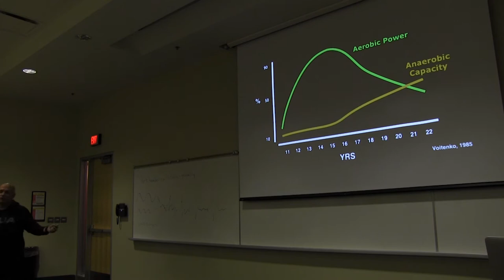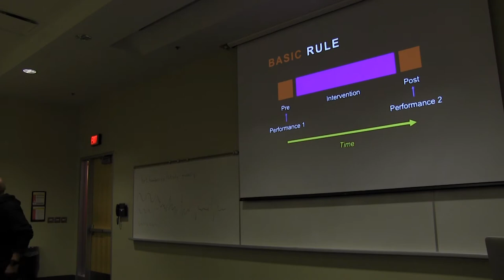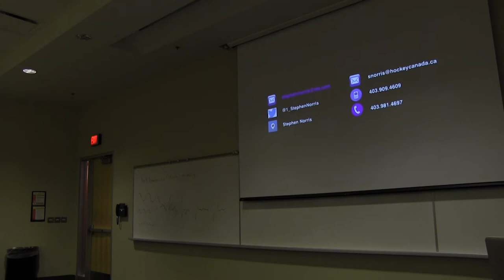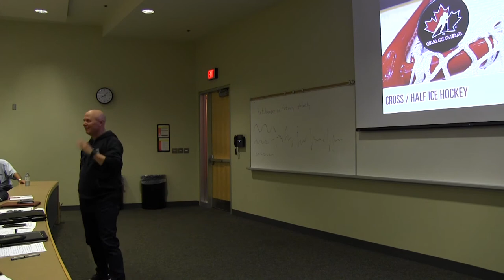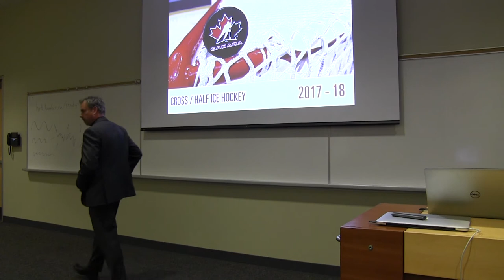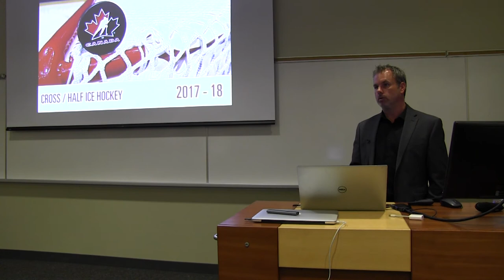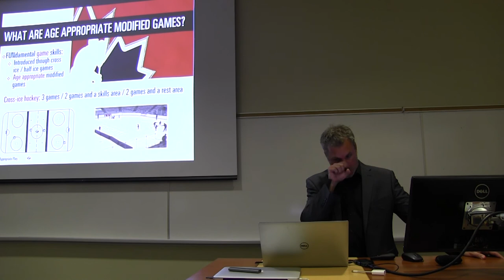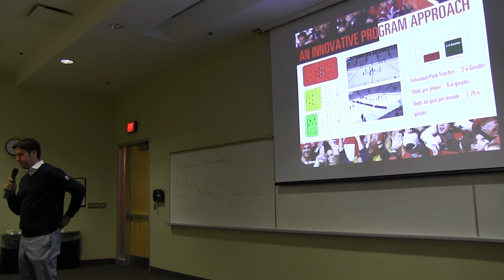Cross Ice Information Session (Part 2 of 3)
The Ontario Hockey Federation hosted an information session on Cross-Ice Hockey in Toronto on Friday, September 15. Presentations from Hockey Canada CEO, Tom Renney, Dr. Stephen Norris (Hockey Canada Performance & Development Systems) and Corey McNabb (Hockey Canada Director, Hockey Development Programs). Moderated by OHF Executive Director, Phillip McKee.